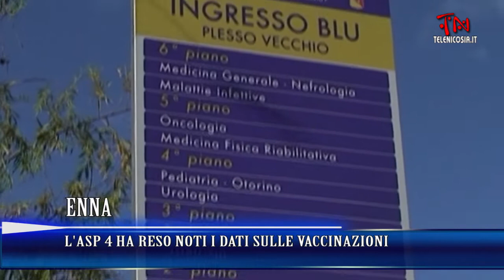TG TeleNicosia 18 luglio 2015